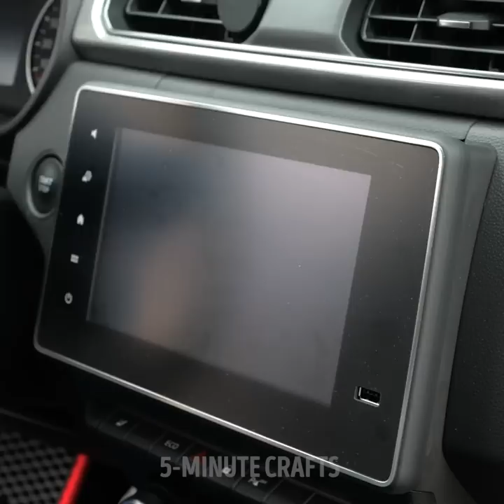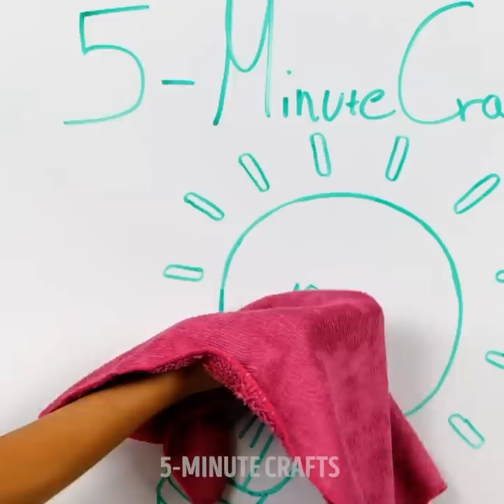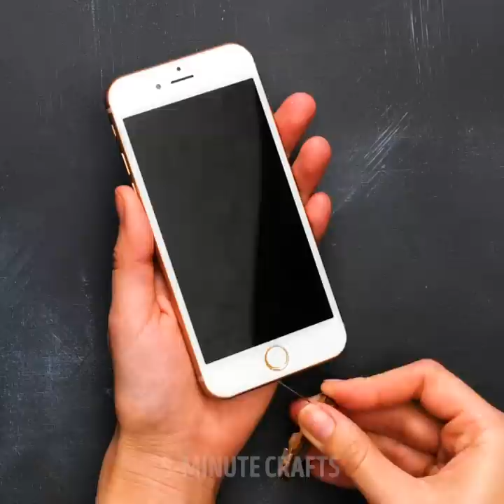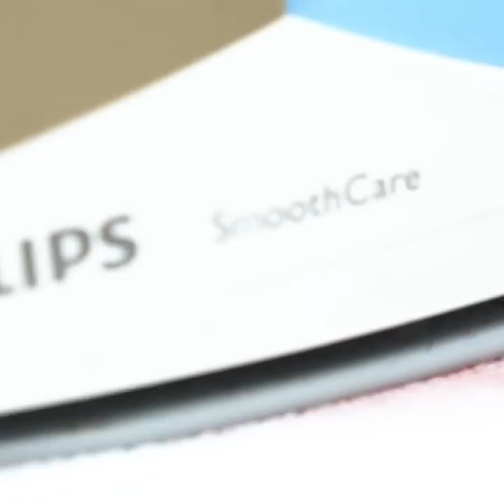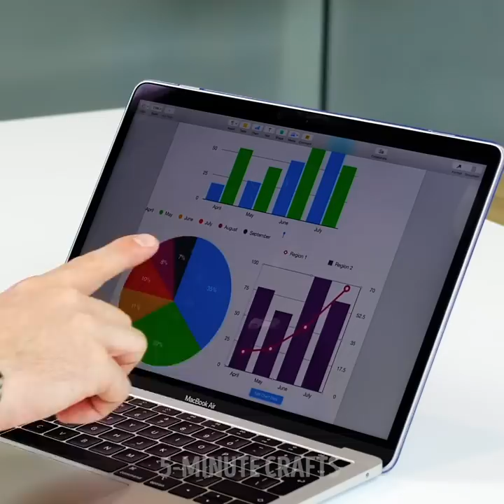Brilliant Cleaning Hacks: Save Money on Cleaning Supplies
TIMESTAMPS
00:01 Cleaning fabrics with shaving foam
01:12 Oven-cleaning hack
03:02 How to make toilet cleaner gel
05:08 Smart way to clean a vacuum cleaner
07:41 Remove stains in iron